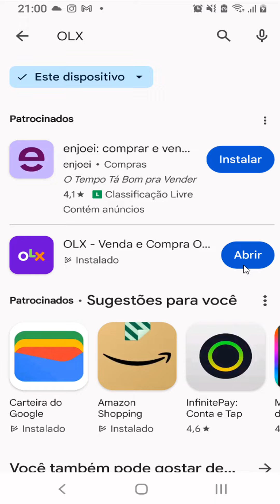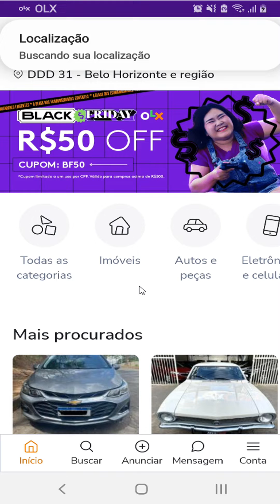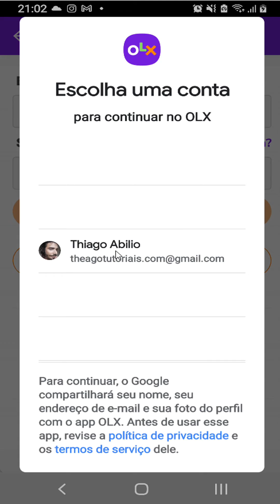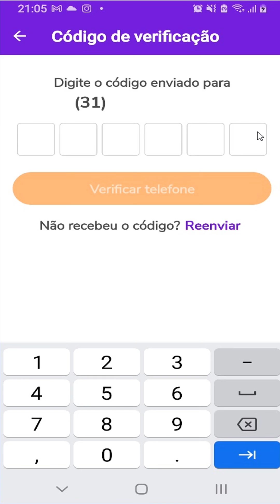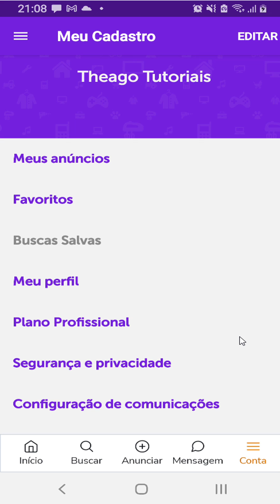COMO CRIAR CONTA NA OLX PELO CELULAR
⏩ No vídeo de hoje ensino você COMO CRIAR CONTA NA OLX PELO CELULAR.
Neste vídeo, você vai aprender como criar uma conta na OLX pelo celular, um dos maiores sites de classificados do Brasil. Você vai ver como é fácil e rápido se cadastrar na plataforma e começar a anunciar ou comprar produtos e serviços de forma segura e prática. Acompanhe o passo a passo e veja como criar sua conta na OLX pelo celular em poucos minutos.